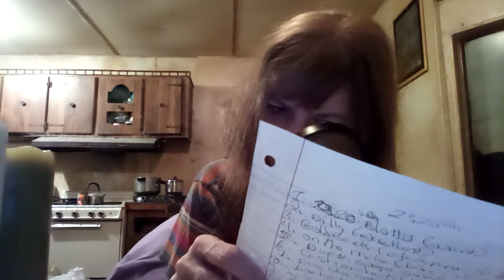Ye Olde Tyme Slang Words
Well I am back again for more old time slang words. I love learning new old words...😆😆😆 You can certainly fool your family, friends, or just fool the fools...how about those so called know it alls. 🙄😆 zap ⚡⚡them with some good ole time words of yore... Here I go back from the early 1900's-1400's...Talk about a whole different world...